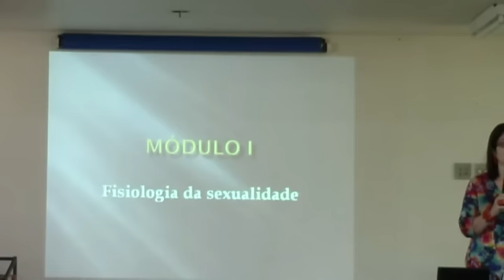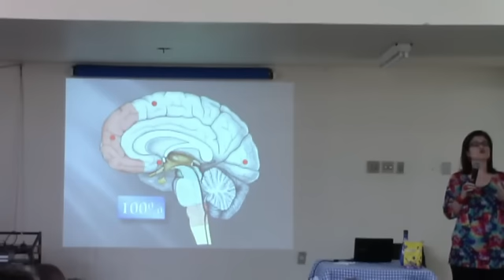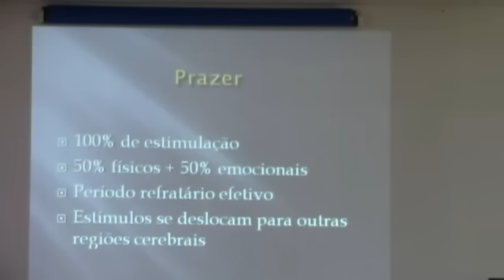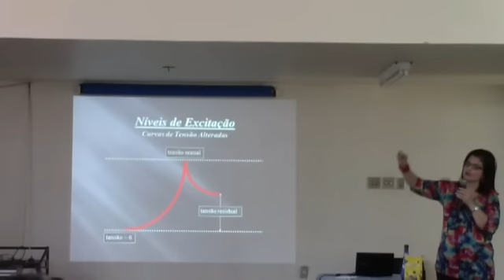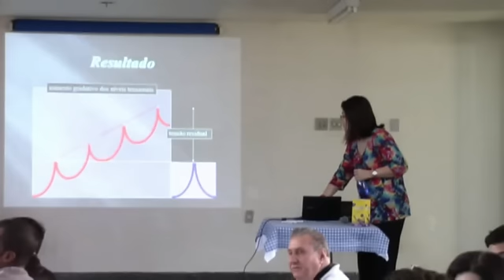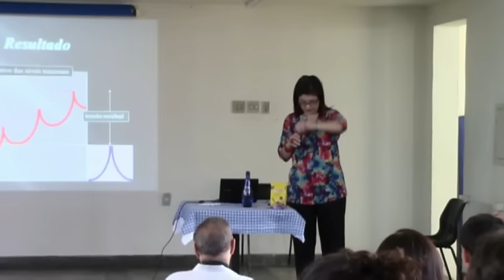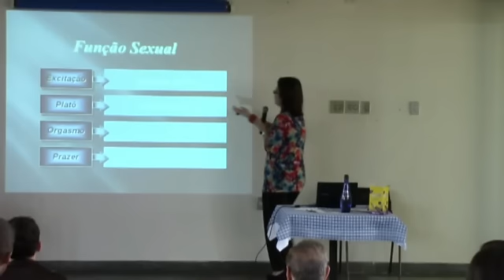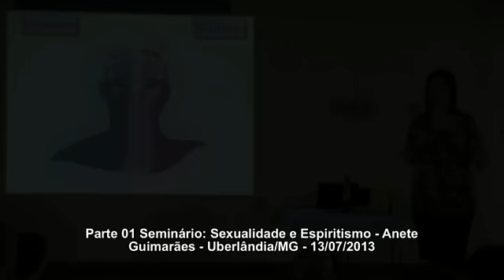Seminário: Sexualidade e Espiritismo - Parte 01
Seminário: Sexualidade e Espiritismo -
Expositora: Anete Guimarães/RJ
Realizado em Uberlândia/MG 13/07/13
Grupo Espírita Paulo de Tarso